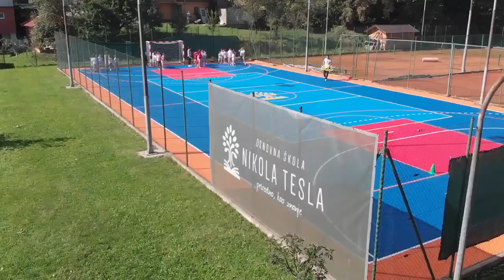Bergo Flooring sport court Primary school Nikola Tesla Banja Luka Bosnia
Bergo Sports floor courts - where activities come to life!
This nice court in Banja Luka attracts the kids to excercise and play.